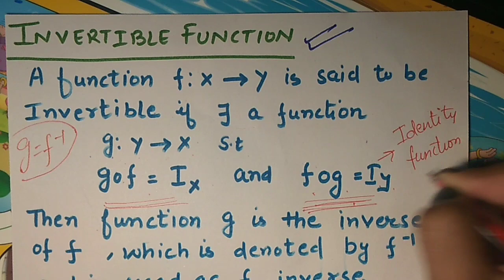RELATION AND FUNCTION PART 9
Invertible mapping